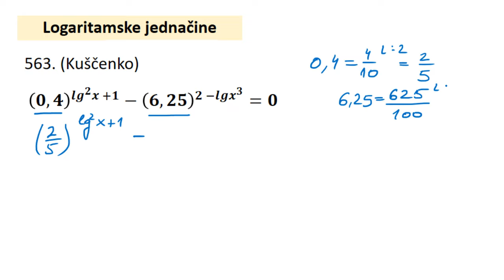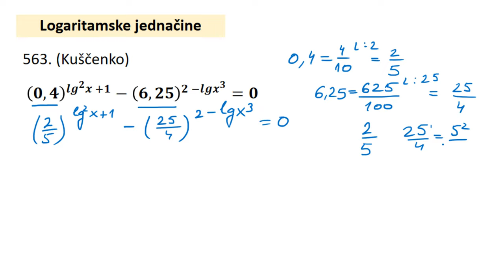Logaritamske jednačine zadaci 9 i 10